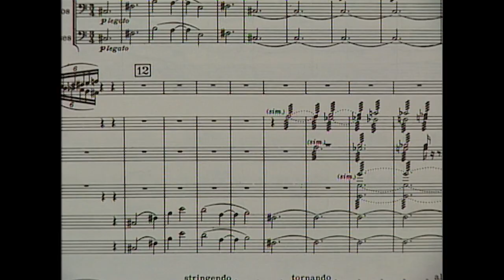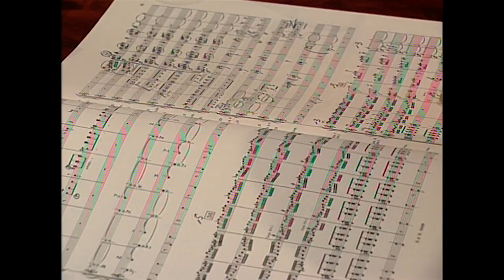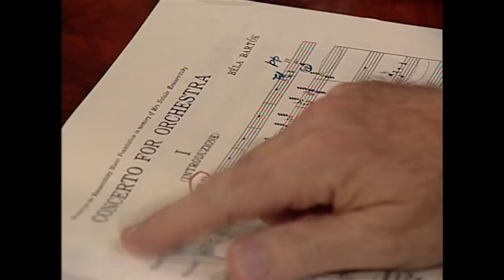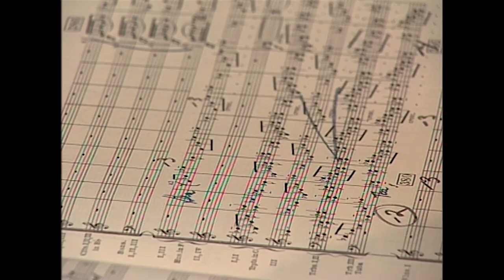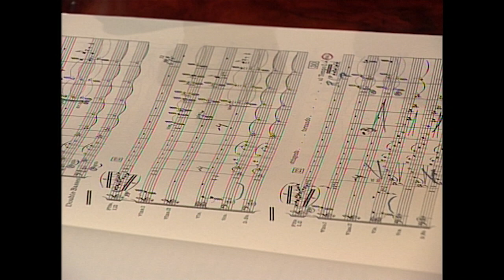I.M. Bernard Haitink (1929 – 2021)